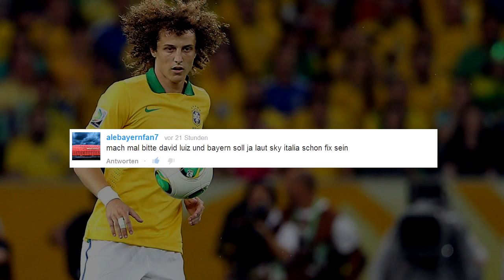DAVID LUIZ zu PARIS SAINT GERMAIN !!! - TRANSFER TALK 2014 [DEUTSCH]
DAVID LUIZ - Wechsel von CHELSEA zu PARIS für unglaubliche 60 Millionen Euro?

Fussball - Transfer - Talk - Fussball - Transfer - Talk

FC Bayern München, FC Barcelona und nun auch noch Paris Saint Germain!

VANBERGEN - alle Links

- David Luiz Transfergerüchte
- FC Barcelona
- 60 Millionen Euro